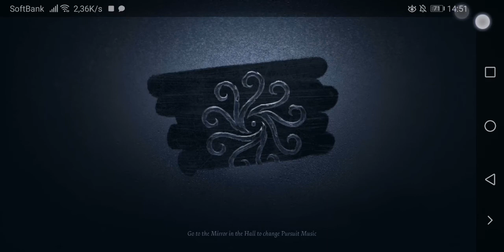Identity V // Barmaid // Limited Skin Gameplay + UwUchungus skin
Hiya!

You know what? Nothing. xD

Nickname: MeanKitty
Id: 3505926